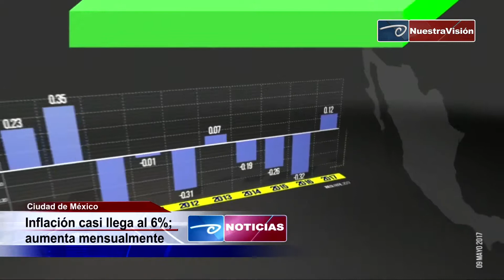Inflación casi llega al 6%; aumenta mensualmente